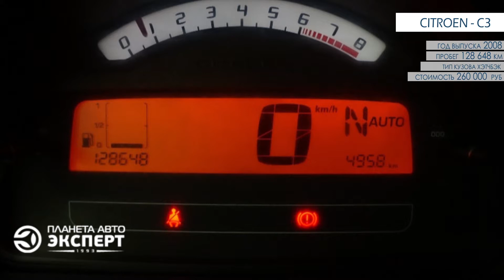Citroen C3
Если вы не успели купить именно этот автомобиль, то наши менеджеры помогут подобрать вам аналогичный.
телефоны:
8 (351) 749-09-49 (доб. 10)
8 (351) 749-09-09 (доб. 11)
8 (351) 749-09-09 (доб. 12)